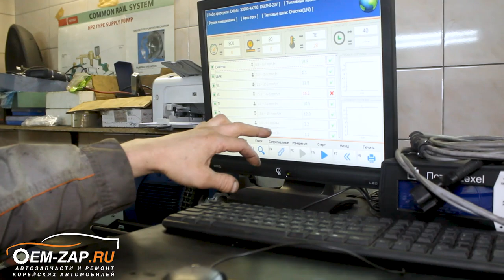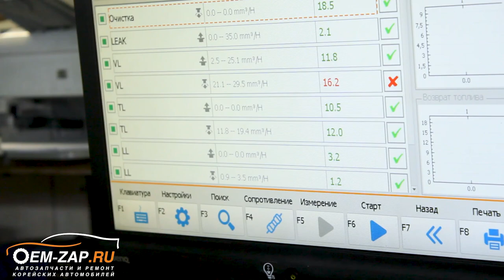Обман по клапанам топливных форсунок Delphi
Находимся по адресам:
👇👇👇👇👇👇👇👇👇ЖМИ КНОПКУ "ЕЩЁ"👇👇👇👇👇👇👇👇👇

Север
🕘🔛🕗 График работы: с 9 до 20 без выходных.

Контрафакт или как обманывают всех.

Приветствуем друзья. Хотим вам рассказать, как обманывают даже нас. Столкнулись с такой проблемой, что комплектующие на топливные форсунки фирмы Делфи (Delphi) , стали приходить, под видом оригинала, в очень плохом качестве. Причем даже не всегда эти новые комплектующие, только что установленные, начинают корректно работать. Мы не можем утверждать, что так делают на самом заводе Делфи, скорей всего, рынок заполонил банальный контрафакт, но будем надеяться на то, что он скоро закончится и снова появятся комплектующие надлежащего качества.

От контрафакта практически никто не застрахован. Пожелаем вам не сталкиваться с этой группой запасных частей и комплектующих.